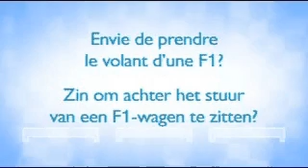Philips Commercials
Philips